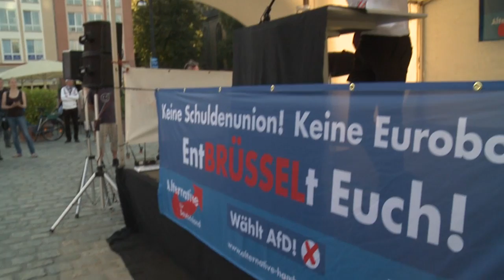Alternative für Deutschland MV: Kundgebung in Rostock mit Bernd Lucke 05.09.2013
Wahlkampfhöhepunkt der AfD in Rostock. An einem sonnigen September-Nachmittag strömten 200 Hansestädter auf den Neuen Markt, um die Wahlkampfrede von Bundessprecher Professor Bernd Lucke zu erleben. Ein Nachrichtenbericht von MV1.

Produktion: Medienservice MV